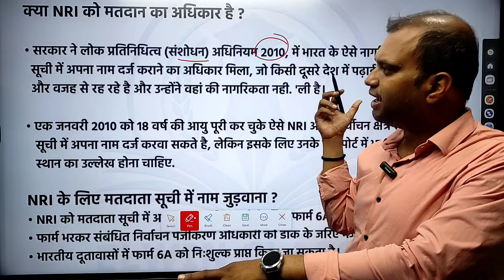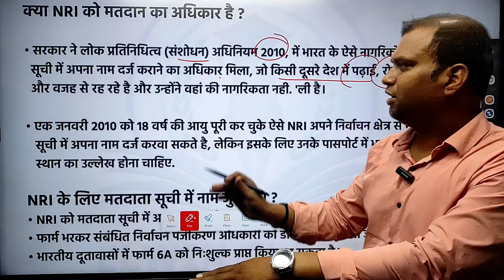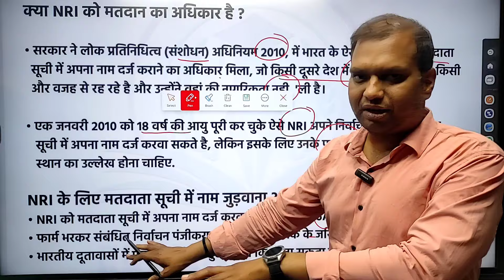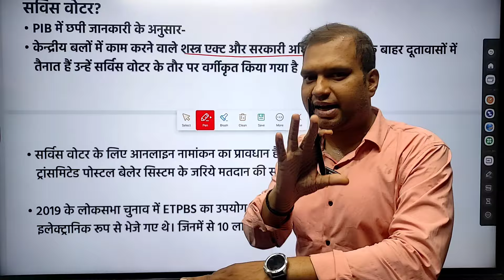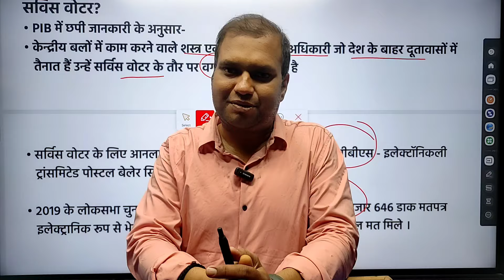NRI & VOTE | Who is Service Voter | NRI क्या भारत मे मतदान के अधिकारी हैं ?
NRI & VOTE | Whi is Service Voter | NRI क्या भारत मे मतदान के अधिकारी हैं ?